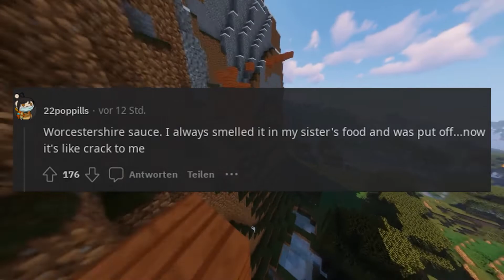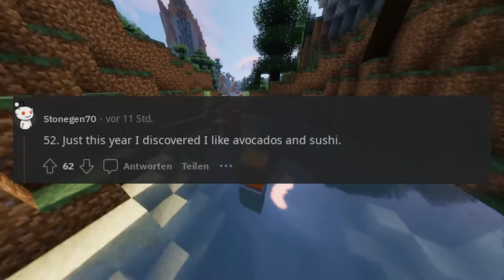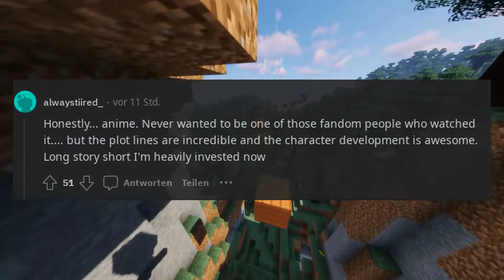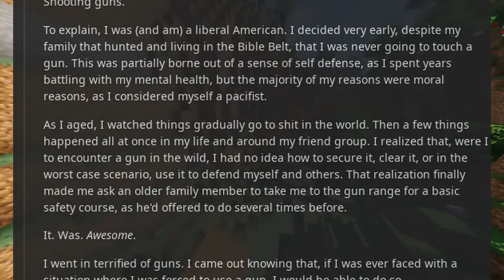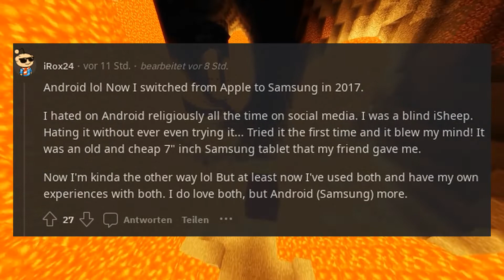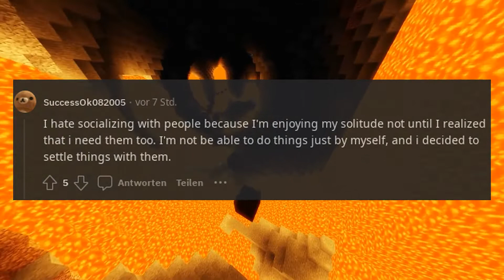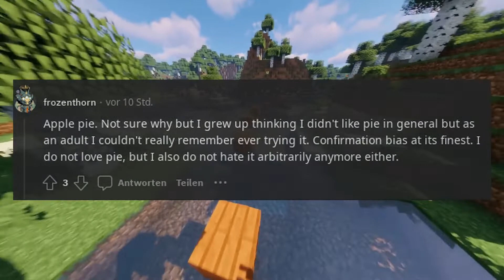What did you hate until you tried it